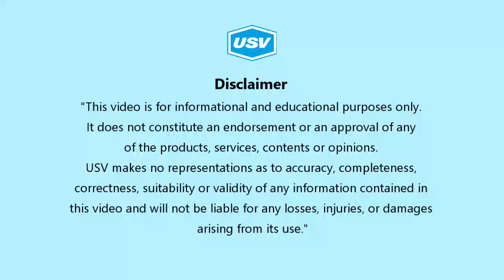Dr. Rajneesh Mittal (Topic: Male infertility)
Dr. Rajneesh Mittal, a leading endocrinologist sharing his expert views on .Male infertility Please Watch and Share!!